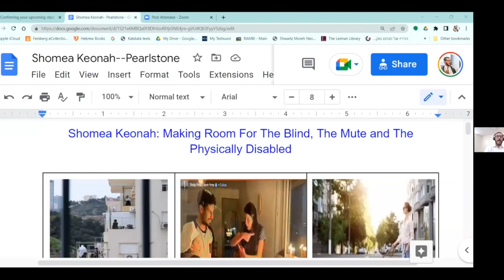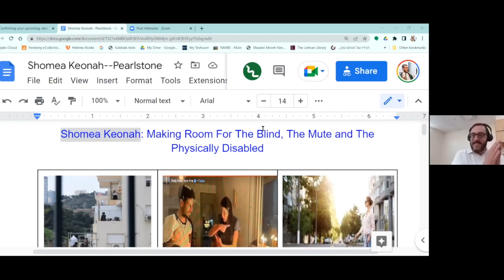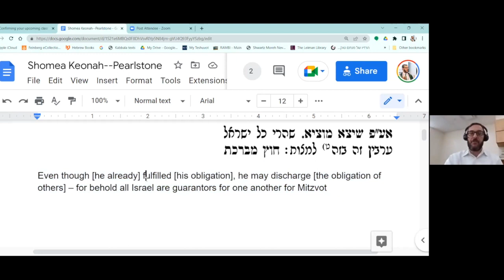“Shomea K'oneh” (Hearing Legally Counts as Speaking): Creating an Inclusive Community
A Virtual Event Presentation by Rabbi Ysoscher Katz

About The Event:
Halakha has certain mechanisms which allow people to perform mitzvot vicariously. One of those mechanisms is Shomea K'oneh; hearing equals reciting. We will explore how this “legal fiction” can be utilized to create a Halakha that is inclusive of people with certain disabilities, particularly the person who is deaf or blind.

About The Speaker:
Rabbi Ysoscher Katz is the Chair of the Department of Talmud at Yeshivat Chovevei Torah. Rabbi Katz received ordination in 1986 from Rabbi Yechezkel Roth, Dayan of UTA Satmar, and studied at Yeshivat Beit Yosef, Navaradok for over ten years. A graduate of the HaSha’ar Program for Jewish Educators, Rabbi Katz has taught at the Ma’ayanot Yeshiva High School for Girls and SAR High School.